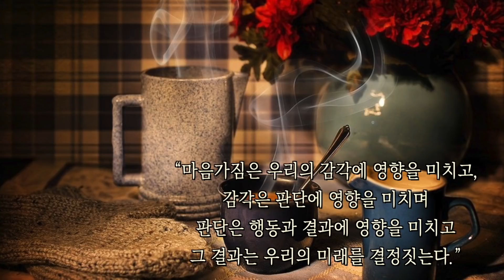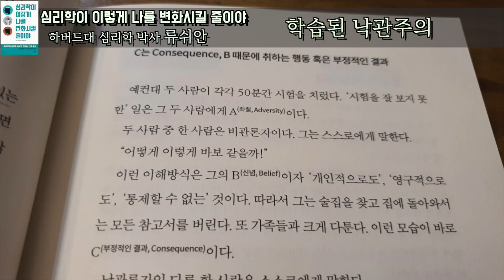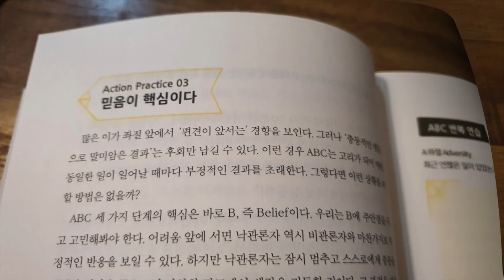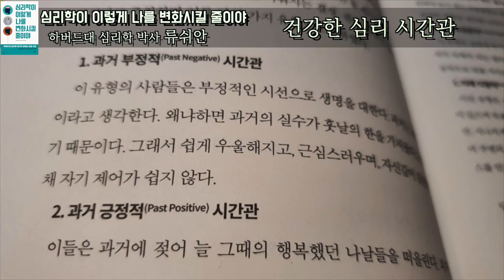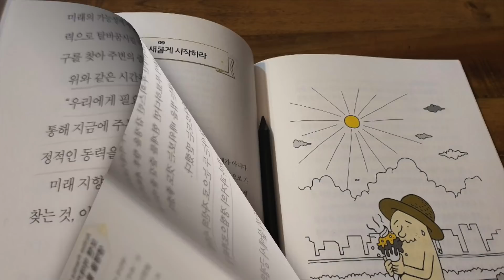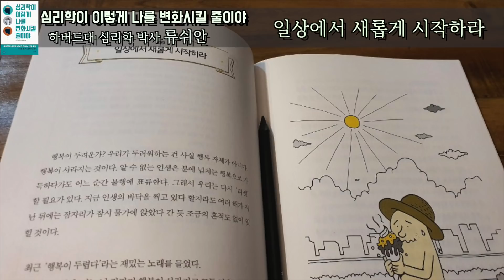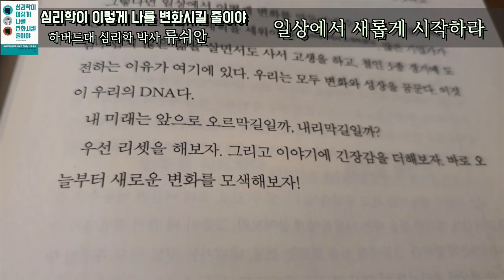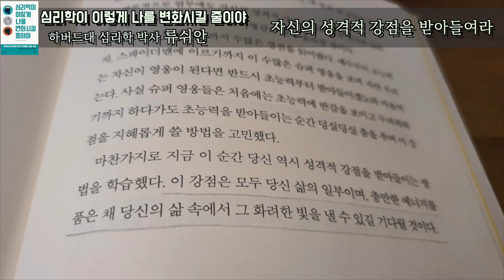하버드대 심리학 박사의 '긍정심리학'...[심리학이 이렇게 나를 변화시킬 줄이야] 류쉬안ㅣ책읽어주는여자ㅣ오디오북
* 제    목: 심리학이 이렇게 나를 변화시킬 줄이야
* 지은이: 류쉬안
* 옮긴이: 임보미
* 출판사: 다연

00:00 오프닝
01:38 학습된 낙관주의 (p31-36)
11:24 건강한 심리 시간관 (p81-84)
18:17 일상에서 새롭게 시작하라 (p88-93)
27:19 자신의 성격적 강점을 받아들여라 (p243-247)

“그는 개, 원숭이, 인간 등 실험대상의 1/3은 학습된 무기력에 쉽게 빠지지 않았고, 환경의 변화로 처한 고통에서 벗어날 출구를 신속하게 찾는다는 사실을 발견했다. 과연 그들의 ‘면역력’은 어디서 온 것일까? 여러 요소 중 하나는 이 실험 대상이 ‘좌절을 극복해본 경험이 있는가’ 하는 것이었다. (...) 어린 시절 좌절을 이겨낸 경험은 성인이 된 후 마주한 어려움을 극복하는 데 도움 될 수 있다. 이를 ‘학습된 낙관주의’라고 말했다.” (p34 '학습된 낙관주의' 中)

“우리에게 필요한 것은 미래를 볼 줄 아는 두 눈으로 자신의 시간을 통해 지금에 주목하고 즐길 수 있는 일을 찾아 과거의 경험으로부터 긍정적인 동력을 찾는 것이다. 미래 지향적인 마인드로 현재를 즐기며 과거의 삶에서 긍정의 힘을 찾는 것, 이것이 바로 ‘건강한 심리 시간관’이다.” (p84 '건강한 심리 시간관’ 中)

“졸업식이라는 의미를 가진 영단어 commencement의 또 다른 사전적 의미는 완전히 다른 뜻인 ‘새로운 시작’이다. 나는 줄곧 이 단어가 참으로 훌륭하다고 생각해왔다. 졸업식이란 사실 아주 작은 결말일 뿐이다. 동시에 다음 인생의 서막이 열리지 않는가. 이것이 바로 우리 인생 이야기가 아니겠는가.” (p92 '일상에서 새롭게 시작하라' 中)

"예수부터 초능력자, 스파이더맨에 이르기까지 이 수많은 슈퍼 영웅을 보며 자란 우리는 자신이 영웅이 된다면 반드시 초능력부터 받아들이겠노라 마음먹는다. 사실 슈퍼 영웅들은 처음에는 초능력에 반감을 보이고 두려워하기까지 하다가도 초능력을 받아들이는 순간 덩실덩실 춤을 추며 이 강점을 지혜롭게 쓸 방법을 고민했다. 마찬가지로 이 강점은 모두 당신 삶의 일부이며, 충만한 에너지를 품은 채 당신의 삶 속에서 그 화려한 빛을 낼 수 있길 기다릴 것이다.” (p247 '자신의 성격적 강점을 받아들여라' 中)

*출판사로부터 낭독허가를 받았습니다. 감사합니다.